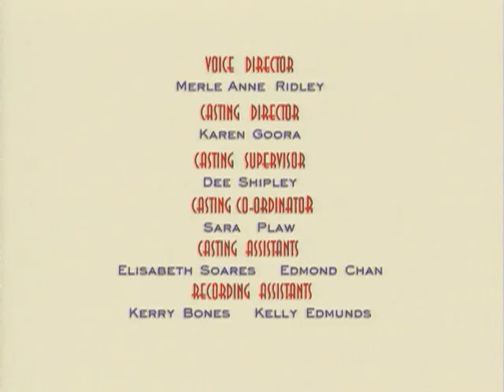George Shrinks: POWRÓT NAJEŹDŹCÓW Z KOSMOSU - Ep. 23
Przybysze z kosmosu powracają! Tym razem ciocia Eunice bierze udział w przygodzie. Statek kosmity Manny’ego rozbija się na Ziemi. George i ciocia Eunice muszą mu pomóc zanim deszcz meteorów uniemożliwi obcemu odlot. Czy zdążą na czas?